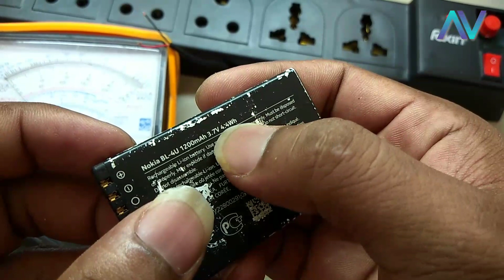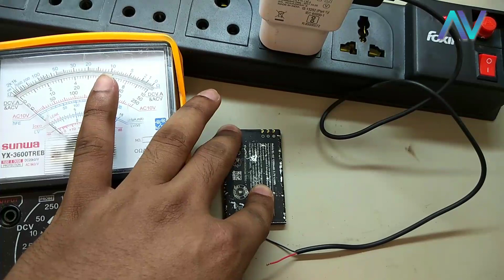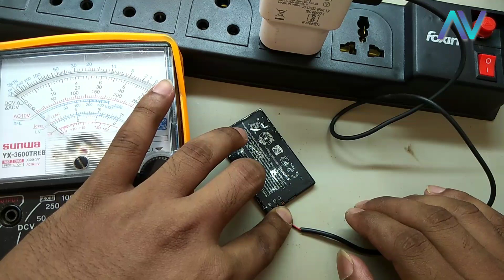WHAT IS BATTERY BOOSTING(MALAYALM)എന്താണ് BATTERY BOOSTING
📱SMARTPHONE REPAIRING COURSE ONLINE AND OFFLINE AVAILABLE (AFTER PLUS TWO, DEGREE, DIPLOMA,ETC...)

📱ANDROID MASTER COURSE AVAILABLE FOR TECHNICIANS
📱IPHONE MASTER COURSE AVAILABLE FOR TECHNICIANS
📱ONLINE UPDATION CLASSES AVAILABLE FOR TECHNICIANS

MORE USEFUL VIDEOS AVAILABLE ON CHANNEL

Thankyou...😍😍😍